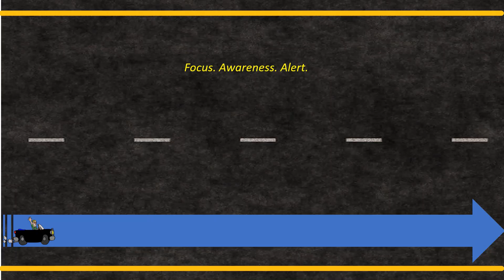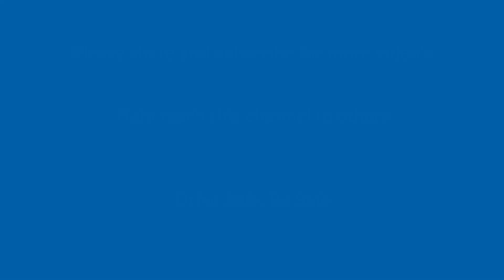Orangeville - G Route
Actual Road Test - Orangeville - G Route

Check link below for more videos and Alternate Routes.

Markham  G2 Route #1 mount joy temporary

Burlington Temporary location  - G2 Route

Burlington Temporary location - G Route-

How to do - Proper left to pass your road test